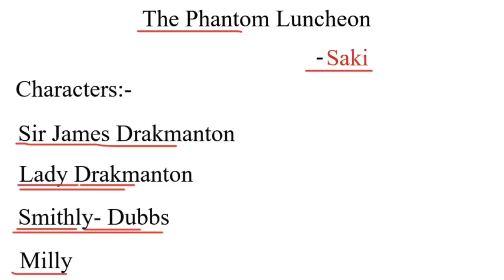The Phantom Luncheon by Saki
Hello,
In this video, I have explained the short story The Phantom Luncheon by Saki in a detailed manner in Hindi.

for free study material.

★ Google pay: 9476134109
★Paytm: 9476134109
★ UPI id:  ps501442@okicici
★ Bank Details:
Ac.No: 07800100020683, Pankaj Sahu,